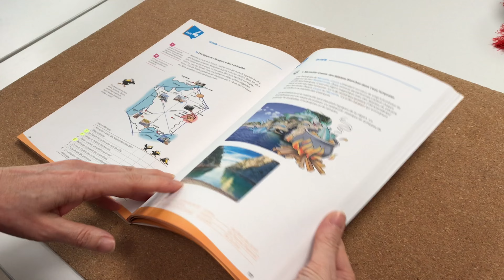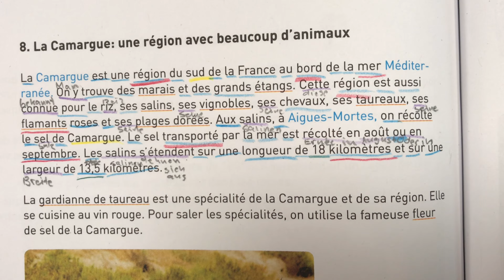Birkenbihl-Methode plus Schullehrmittel: Mehr und besser lernen!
Karin Holenstein ist zertifizierte Birkenbihl-Trainerin und kombiniert im Fremdsprachenunterricht seit 2008 das Schullehrmittel mit der Birkenbihl-Methode®.
In diesem Video zeigt sie, dass bei der Kombination Schullehrmittel plus Birkenbihl-Methode® mehr und besser gelernt wird, als vom Lehrmittel vorgesehen ist.
Falls Sie die Birkenbihl-Methode® noch nicht kennen, finden Sie in der folgenden Play-Liste die Erklärung zu den Lernschritten und die Erklärung zum Konzept "Vorhilfe statt Nachhilfe"
Falls Sie ebenfalls mit dem Lehrmittel "dis donc" arbeiten (oder einen Einblick in die ersten Unités erhalten möchten), finden Sie in dieser Play-Liste die Videos aus den ersten Lernstunden
Wer sich für Filme aus dem Englischunterricht interessiert, findet in folgender Playliste Einblicke ins Schulzimmer von Karin Holenstein